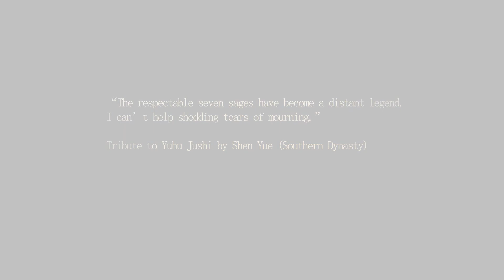Gu qin performance Seven Sages in the Bamboo Grove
Composed by: Wang Yunfei
Instruments: Cao Yu, Liu Yan, Qu Rui etc.
“The respectable seven sages have become a distant legend. I can’t help shedding tears of mourning.”
Tribute to Yuhu Jushi by Shen Yue (Southern Dynasty)

In 2003, the Chinese Guqin entered the UNESCO Oral and Intangible Heritage of Humanity list. An important branch of the Chinese Guqin art, Zhejiang Guqin was among the list of the first batch of National Intangible Heritage issued by the State Council in 2008. Zhejiang Guqin was founded by Guo Chuwang and became the leading instrument in the Southern Song Dynasty, exerting great influence all the way to the Yuan and Ming dynasties. As the first systematic school of Guqin in China, Zhejiang Guqin features plainness, elegance, and fluency, upholds subtlety, smoothness, and fluency, and aims to create an elegant, calm, stable and light atmosphere. In the piece Seven Sages in the Bamboo Grove, Guqin, Erhu, Pipa, flute, and Xiao blends seamlessly and highlights oriental culture.